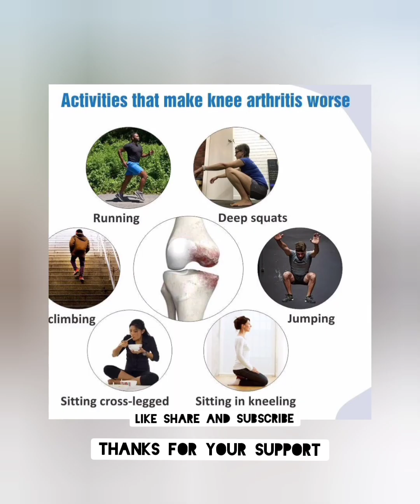knee osteoarthritis part 3 proper exercises घुटने के दर्द को आराम मिलेगा physiotherapy exercise.